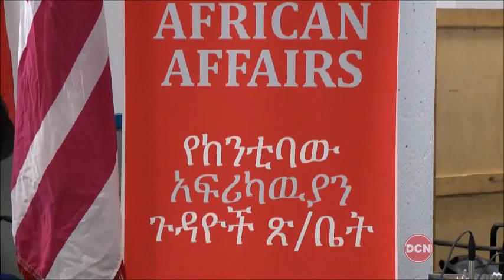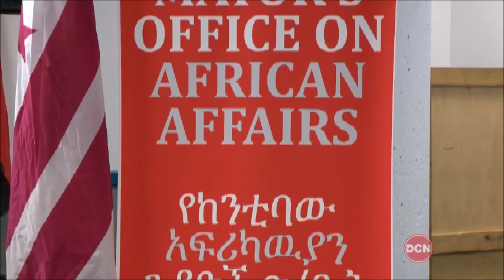About the Mayor's Office on African Affairs (MOAA)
Overview of the OAA by Deputy Director, Heran, Chair and Vice Chairs of the Commission on African Affairs, Dr. Asare and Attorney, Loide Jorge